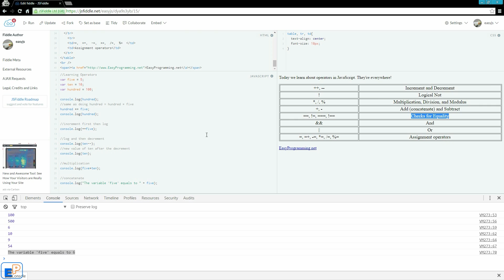Easy JavaScript - Beginner JavaScript Tutorial - JavaScript Operators (4)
Welcome to the fourth Easy JavaScript Tutorial, Beginner JavaScript Tutorial, part of Easy Programming! In this tutorial, we take a look at the various operators available in JavaScript. If you know basic math, this tutorial should be a breeze.

I mainly cover basic operators such as add, subtract, increment, decrement, and multiplication. I briefly covered some comparison operators and will cover them in-depth in a future tutorial when we cover items such as the if statement and loops.

to view my other programming tutorials! Find videos of C++ tutorials, Excel tutorials, and JavaScript Tutorials.

I hope you enjoy the video and if you have any questions, please ask in the comments below. If you have any requests feel free to let me know.